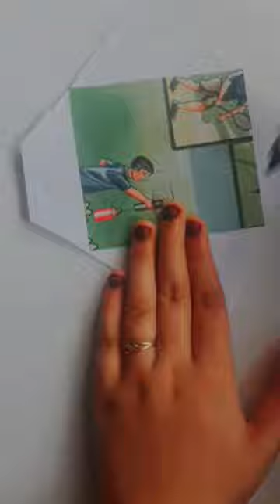Easy wall hanging craft with news paper | clay art |paper frame | Fathimas Vlog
easywallhangingcraft neawspaperframe wallhangingwithneaspaper paperframe papercraftideas wallhangingcraft paperwallhangingsimple clayart gardenwallhanging clayroses clayminiatureflowers clayleaves wallhangingclayart simpleandbeautifulwallhangingwithpapernewspaper,clay